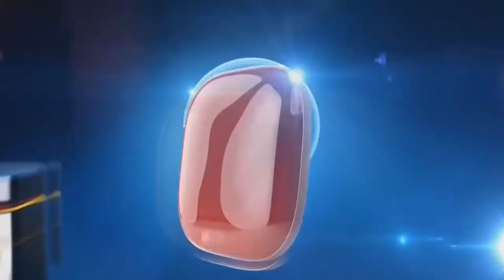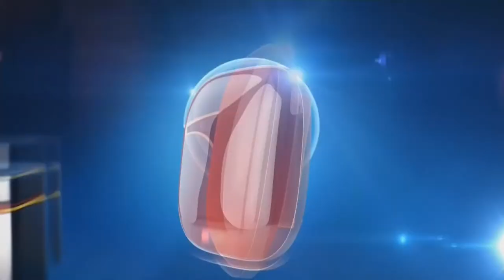Leonece Barros em Conexão com Ramon Barros